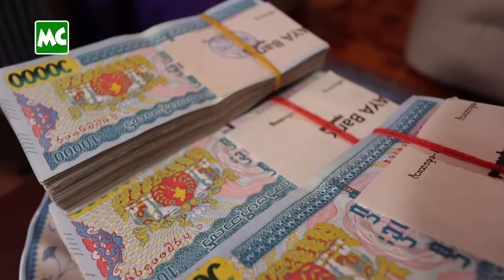မိဘကို တိုက်ခန်း နဲ့ သိန်း (၁၀၀) ကန်တော့ခဲ့တဲ့ သျှင်မင်းသူ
‘ဒူဘိုင်းမှာ (၂) နှစ်နီးပါး အလုပ်သွားလုပ်ပြီး၊ ဖေဖေ နဲ့ မေမေ တို့အတွက် တိုက်ခန်း ဝယ်ပေးဖြစ်တယ်။ ကျပ်သိန်း (၁၀၀) နဲ့လည်း ကန်တော့ ဖြစ်ပါတယ်။ တိုက်ခန်း က ပြင်ဆင် စရိတ်နဲ့ ဆိုရင် သိန်း (၄၅၀) ကုန်ခဲ့တယ်’ လို့ ပြောလာတဲ့ ဟာသသရုပ်ဆောင် မွန်ကြီး ၏ သမီး၊ သျှင်မင်းသူ Open Door !

@MyanmarCelebrity Update: Comedian Mon Gyi Family Opens Door.